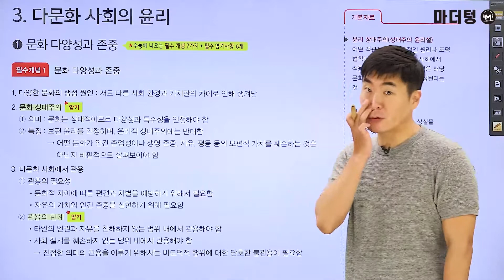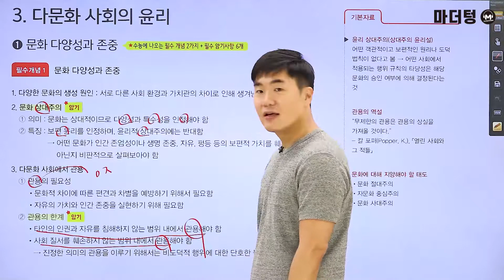[마더텅] [생활과 윤리] [필수개념] 문화 다양성과 존중 (해설 : 배준호 선생님)